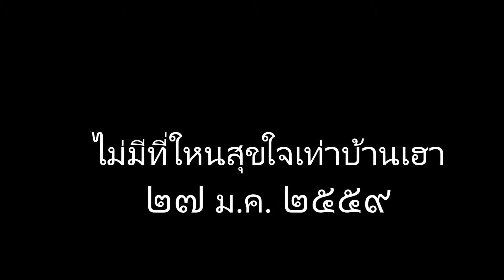ไม่มีที่ใหนสุขใจเท่าบ้านเฮา